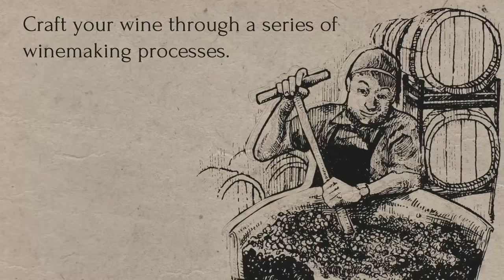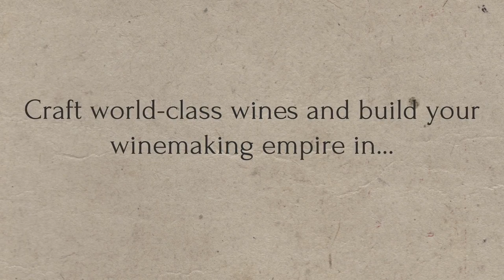Terroir - Developed by General Interactive Co.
The Verdict on OpNoobs.com:

Terroir has a lot of promise and can be fun at times, but the experience felt lacking in body. While there is some complexity to the different grapes, weather, and characteristics of each wine, it feels inaccessible due to the repetitive speeding through of the years, only to have your wine get three stars because it's acidity was too high. It was more frustrating than anything having to restart time and time again to adjust the wine I was making, only to survive a year or two more, each play through. And with a very dry, and un-interactive tutorial, it’s hard to stay motivated to read the entire thing, and absorb the knowledge to play this game. Terroir has a lot of potential, and getting your first five-star wine is incredibly rewarding, but even a couple hundred bottles of the five-star "Booty Juice Cabernet Sauvignon 2017"  is not enough to keep a vineyard afloat.